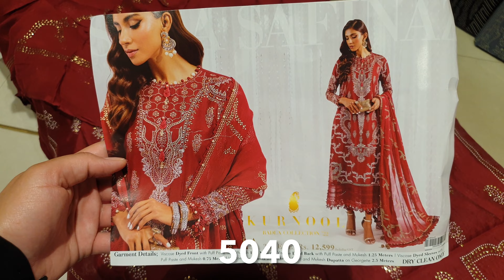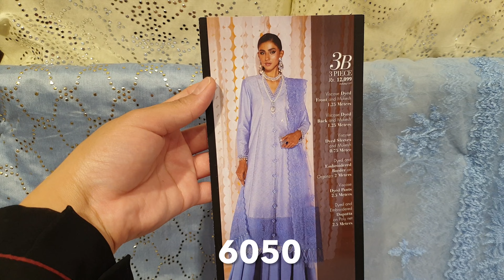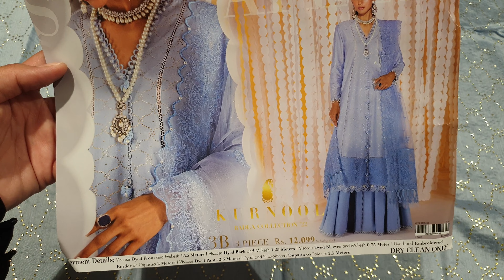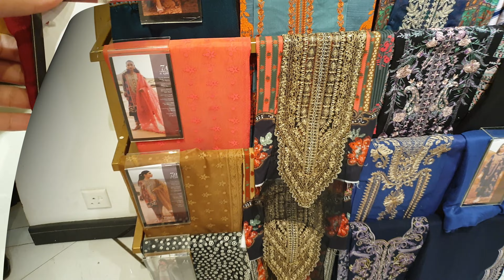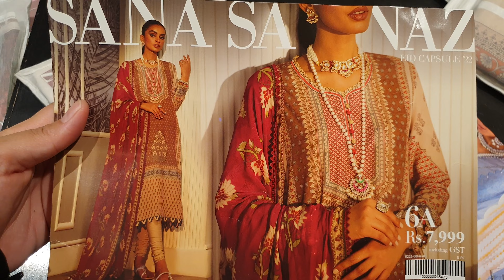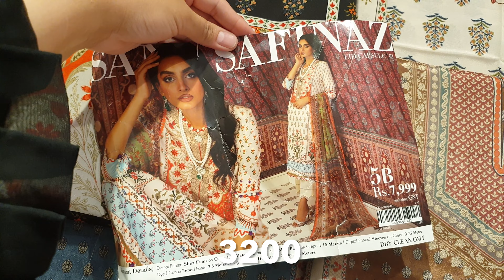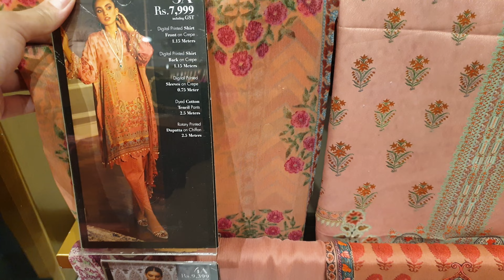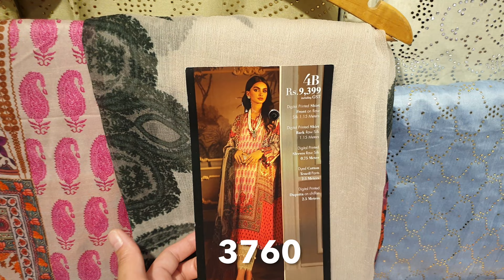Flat 60% & 50% OFF Sana Safinaz Winter Sale On Entire Collection 27th January 2023